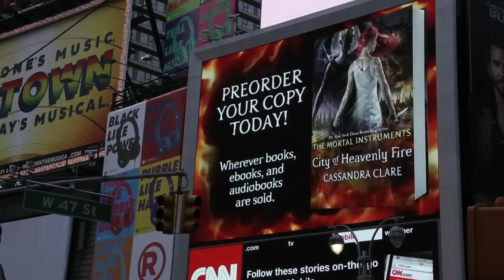City of Heavenly Fire NYC Times Square Billboard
See the billboard ad promoting the epic conclusion to Cassandra Clare's #1 bestselling The Mortal Instruments series. City of Heavenly Fire coming 5/27/24.